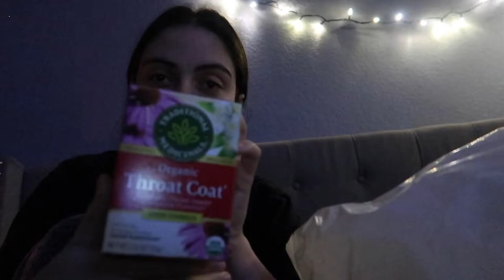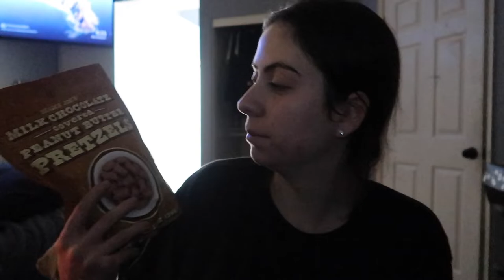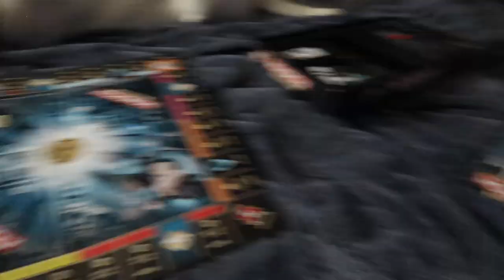i got covid..then got a sinus infection! stuck in bed for 3 weeks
yesss slay I got covid. then I got a sinus infection days after healing from covid !!